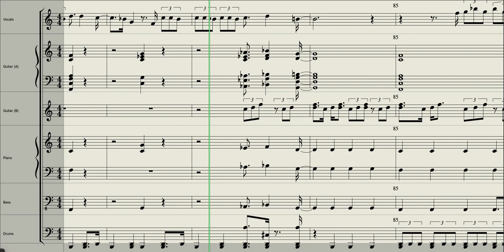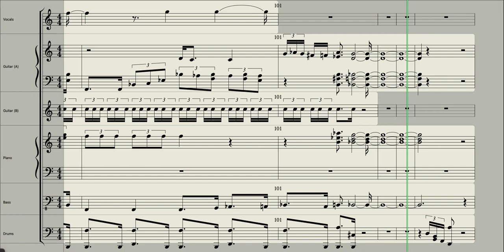Revolution 1 - The Beatles | Transcription, Backing Track, Score, and Sheet Music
In this video, we present the complete transcription, backing track, score, and sheet music for the iconic song 'Revolution 1' by The Beatles. Whether you're a guitarist, pianist, bassist, or any other musician, this comprehensive resource will help you master every aspect of this legendary track.

🎸 Immerse yourself in the world of The Beatles as we explore the timeless melodies, captivating harmonies, and thought-provoking lyrics of 'Revolution 1.' Dive into the distinctive guitar riffs, mesmerizing piano chords, and groovy bass lines that have made this song a classic in rock history. Join us as we break down every note and rhythm, providing you with a comprehensive guide to playing this unforgettable masterpiece.

🎼 Our meticulously crafted sheet music features regular black and white notes, allowing you to follow along and enhance your learning experience. With detailed annotations and guidance, you'll be able to recreate the melodic hooks, harmonic progressions, and instrumental arrangements that define 'Revolution 1.'

🔥 Enhance your performance with our professionally created backing track, designed to accompany your practice sessions. Feel the energy, rhythm, and spirit of the original recording as you play along, immersing yourself in the musical world of 'Revolution 1.' Whether you're practicing solo or jamming with a band, this backing track will elevate your playing to new heights.

⭐️ Discover the impact of 'Revolution 1' in the history of popular music. Released by The Beatles in 1968, this song captured the spirit of social change and cultural revolution of the time. Join us as we explore the band's creative process, their evolution as songwriters, and the lasting influence of 'Revolution 1.'

💡 Unlock valuable tips and techniques from seasoned musicians as we guide you through the nuances of playing 'Revolution 1.' Learn the intricacies of the guitar parts, piano accompaniment, and bass lines to capture the essence of The Beatles' sound. Our goal is to provide you with the tools and knowledge to bring the spirit of this iconic track into your own performance.

🎵 Sheet Music | Transcription | Score | Backing Track | The Beatles | Revolution 1 | Classic Rock | Music Tutorial | Guitar | Piano | Bass | Music Education | Musicians | Tips and Techniques | Cultural Impact"